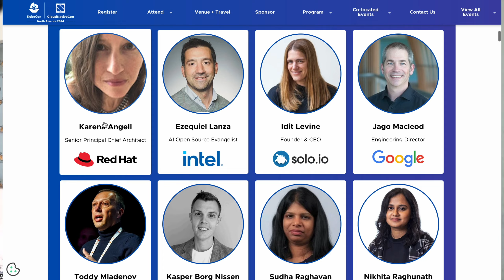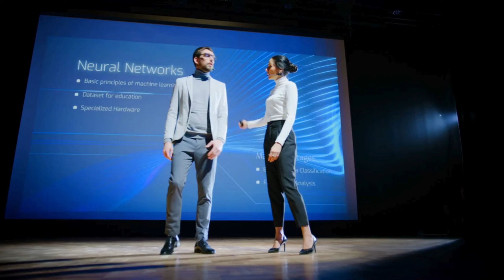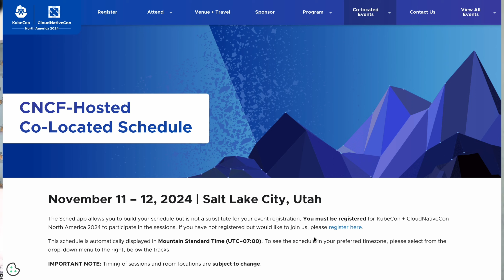KubeCon - The biggest cloud native event but Why ? | KubeCon Saltlake City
Register for the KubeCon at Saltlake City, Utah